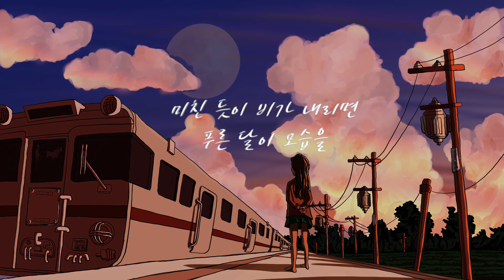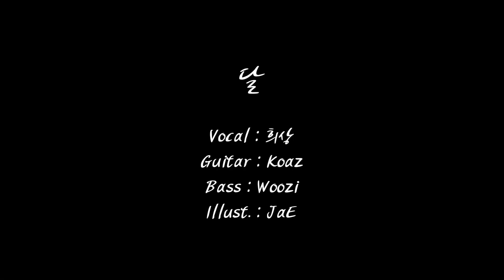[짤9] 달 - 희상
2022년 3월 18일 각종 음원사이트에 정식 발매됩니다!!

내 안에 남아있는 작은 빛마저 갉아먹으려는 어둠. 그 어둠이 결국 내 전부를 삼켜 버리면 더 이상 버틸 힘이 없어진다. 감히 대적할 마음조차 가질 수 없는 거대한 존재들과 마주하면 금방이라도 마른 낙엽처럼 바스라질 것만 같다. 우리를 이토록 무력하게 만드는 그 무자비한 힘에 증오와 공포가 차올라 숨이 막힌다.

방구석 창작 음악 모임 ‘구름코끼리’의 짧은 노래 프로젝트, 짤송의 아홉 번째 노래는 싱어송라이터 ‘희상’과 밴드 ‘Cloudele’의 ‘Koaz가’ 만들고 부른 ‘달’입니다. 구매는 밴드캠프에서만 하실 수 있어요~

곡명 : 달 (영문명 : Moon)
아티스트명 : 희상

작사, 노래 : 희상
작곡, 편곡, Guitar : Koaz
Bass : Woozi
Mix & Master : W&K
Illust. : JaE